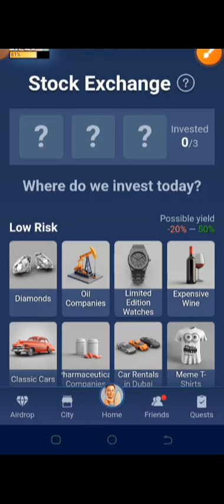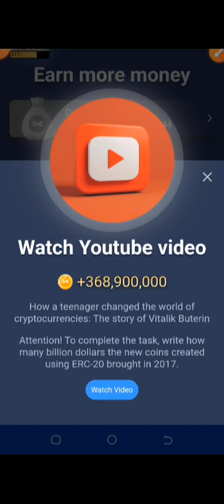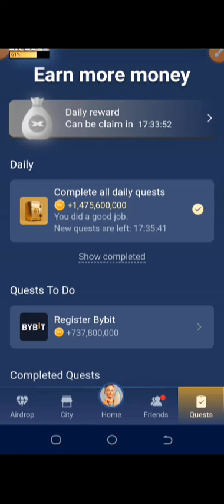7th Aug. MUSK OR X EMPIRE DAILY COMBO/INVESTMENT FOR TODAY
Notcoin has given 100% full support to these guys and even had them add *NOT* to their name

We are taking this 100% beyond serious...